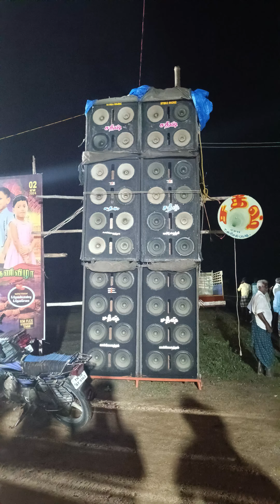mathini naa machodu varen mix song